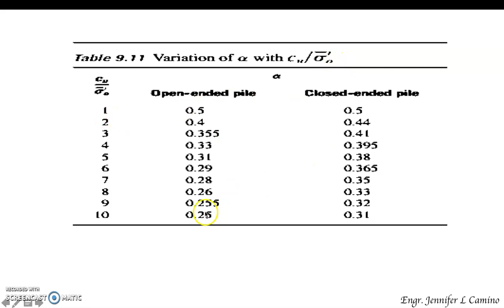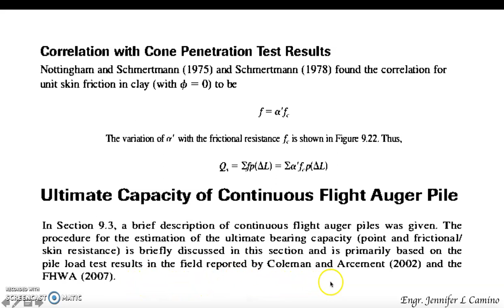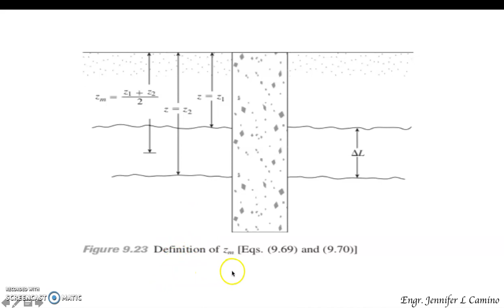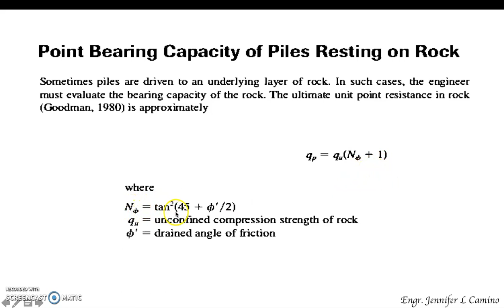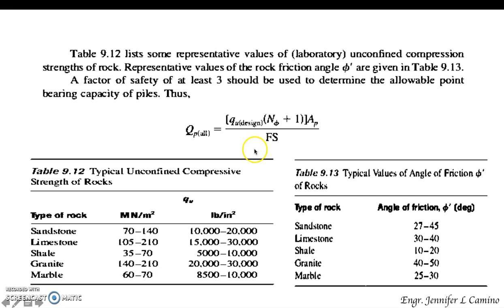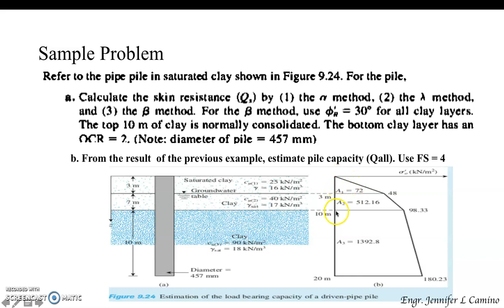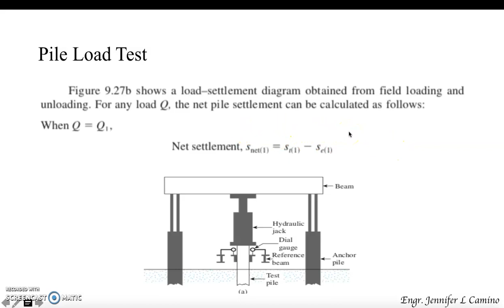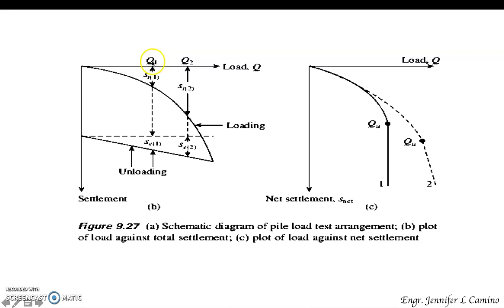Pile Foundations Part 5